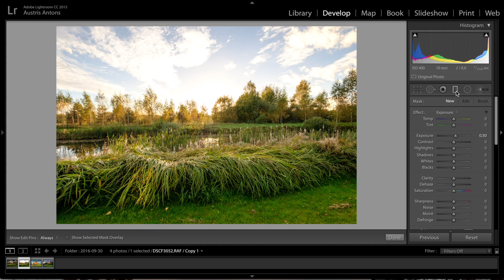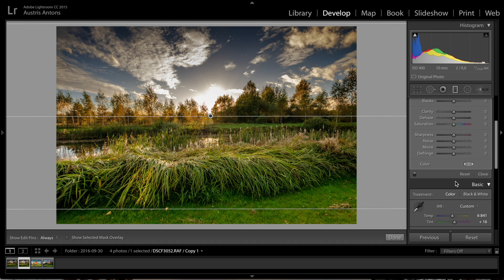Post-processing Fujifilm file in Lr CC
This video is about how I post-process my Fujifilm raf files in Lr.